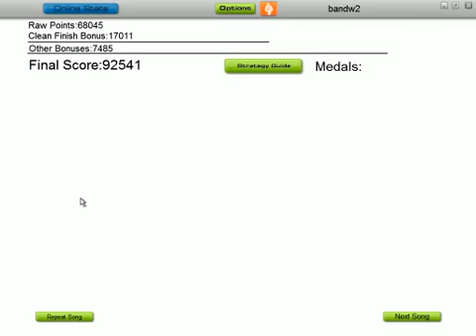Natrina - Audiosirf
very fast song, that seems to have no non-fast parts.